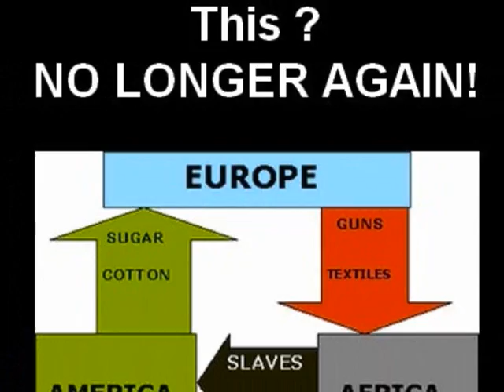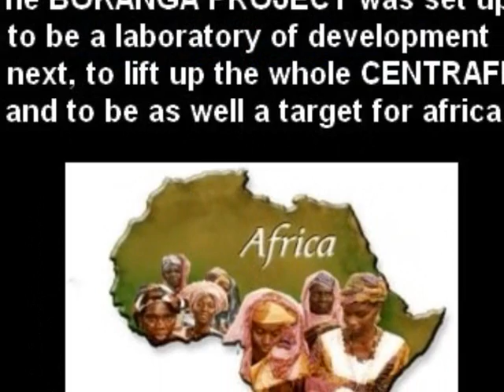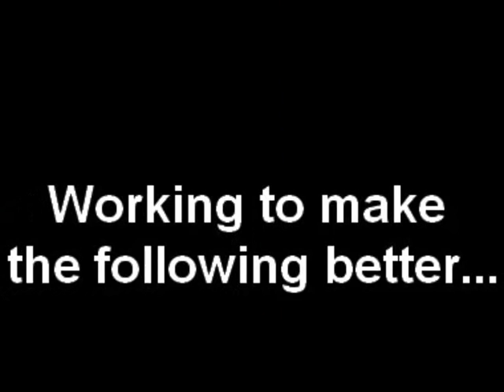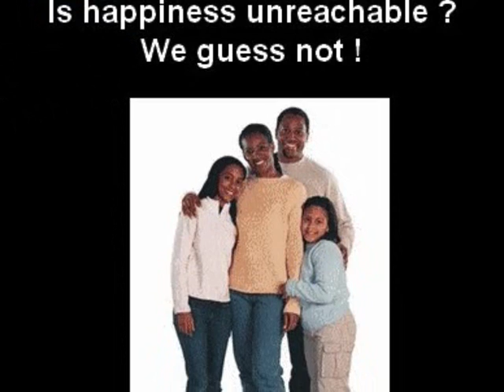BOKANGA PROJECT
Highlights about the BOKANGA PROJECT